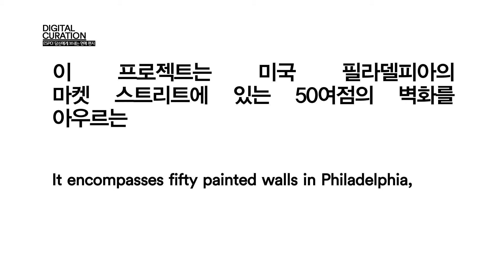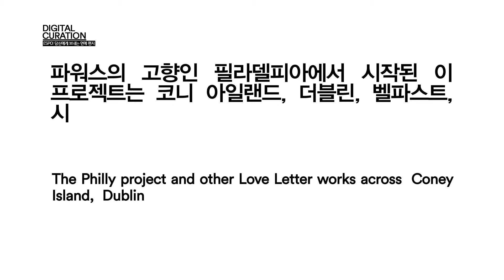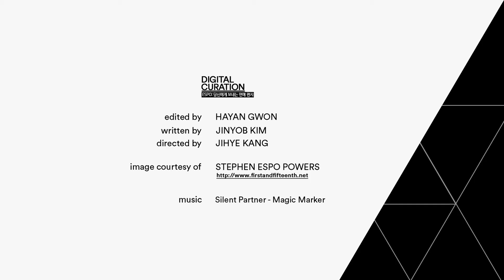Digital Curation l ESPO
A Love Letter for You by Stephen ESPO Powers is a project with the City of Philadelphia Mural Arts Program, sponsored by the Pew Center for Arts & Heritage through the Philadelphia Exhibitions Initi- ative. It encompasses fifty painted walls in Philadelphia, USA, which required 800 gallons of bucket paint and 1200 cans of spray paint, skillfully used by twenty artists including Stephen Powers and the legendary ICY Sign crew. The Philly project and other Love Letter works across Coney Island, Dublin, Belfast, Syracuse, Brooklyn, Sao Paolo and Johannesburg were documented and made into a film and two books.

당신에게 보내는 연애 편지(A Love Letter for You)는 퓨 예술문화센터(the Pew Center for Arts & Heritage)와 필라델피아 전시지원 계획 의 지원을 받아 스티븐 에스포 파워스(Stephen ESPO Powers)가 필라델피아 벽화 예술 프로그 램과 함께 만든 프로젝트이다. 미국 필라델피아의 마켓 스트리트 있는 50여 점의 벽화를 아우르는 규모인 이번 프로젝트를 위해 3,028리터 용량의 페인트 통과 1,200개의 스프레이 페인트 캔, 그리고 스티븐 파워스를 포함하여 20명의 전설적인 ICY 그래피티 팀의 예술가들이 동원됐다. 파워스의 고향인 필라델피아에서의 프로젝트는 코니 아일랜드, 더블린, 벨파스트, 시러큐스, 브루클린, 상파울루, 그리고 요하네스버그에 걸친 다른 연애 편지 작품들과 함께 기록으로 남겨져 한 편의 영화와 두 권의 책으로 만들어졌다.